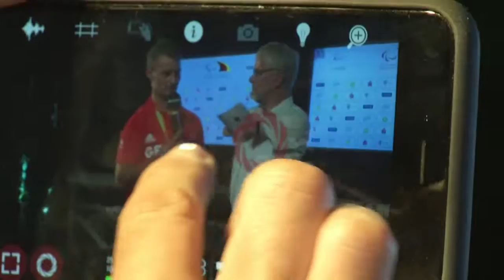Weitsprung-Sieger Popow: Mission Paralympics erfüllt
Mit der Goldmedaille im Weitsprung beendet Heinrich Popow seine paralympische Karriere, im Interview im Deutschen Haus spricht er über den versöhnlichen Abschluss in Rio.